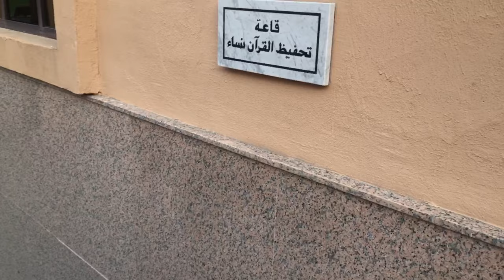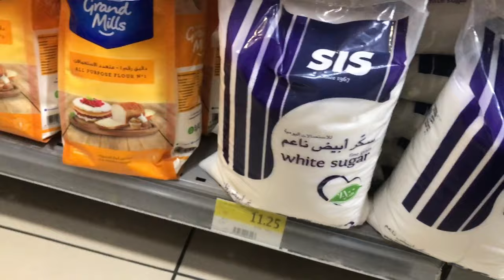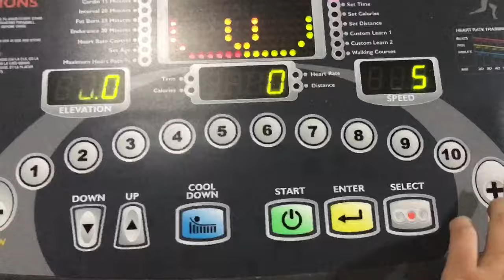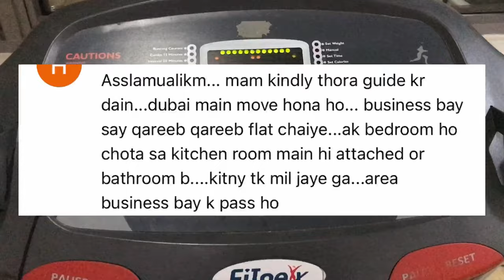Rent of Studio Apartment In Dubai 2024 | First Ramdan in Dubai | Tour of Apartment building in Dubai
Video is about how much rent of a studio apartment in Dubai in 2024, tour of my apartment building and outside the building and Dubai silicon oaises roads and mosques 🕌 , what i eat in iftar in Dubai and how's my first ramadan in dubai, tour of home box shop in dubai 🤩

Rent of Studio Apartment In Dubai 2024 | Tour of Apartment building in Dubai | Dubai silicon oaises
our studio apartment in duabi tour,
1 bhk studio apartment in dubai,
studio apartment dubai tour,
buy studio apartment in dubai,
fully furnished studio apartment in dubai,
my studio apartment in dubai,
1 bedroom apartment tour in dubai,
studio apartment in dubai rent,
studio apartments in dubai rent,
cheap studio apartments in dubai,
cheapest studio apartment in dubai,
dubai studio apartment rent,
1 bedroom apartment tour dubai,
1 room apartment in dubai,
2 bedroom apartment tour dubai,
2 bed apartment in dubai,
uae studio apartment tour
dubai vlog
dubai studio apartment tour
dubai silicon oasis
dubai apartment
studio rent in dubai silicon oasis
dubai vlogger
apartment tour in dubai
pakistani vlogger in dubai